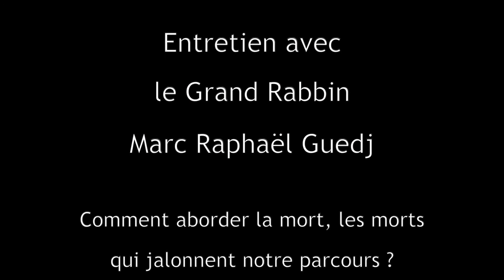Comment aborder la mort les morts qui jalonnent notre parcours ? - Entretien avec le Grand Rabbi...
Comment aborder la mort les morts qui jalonnent notre parcours ? - Entretien avec le Grand Rabbin Marc Raphaël Guedj - un film d'Igor Ochmiansky